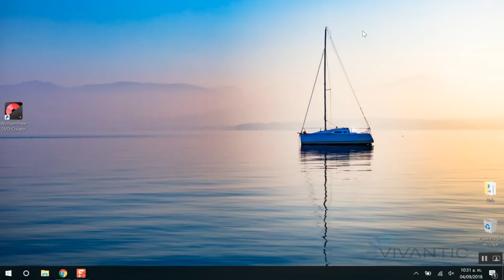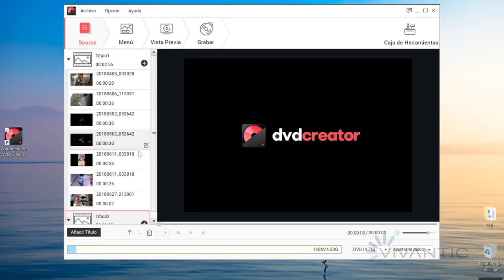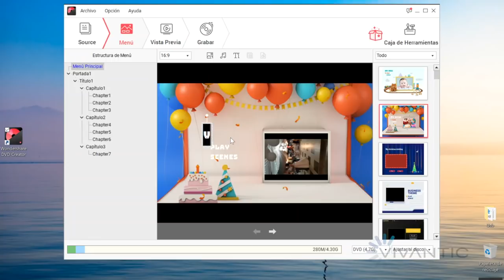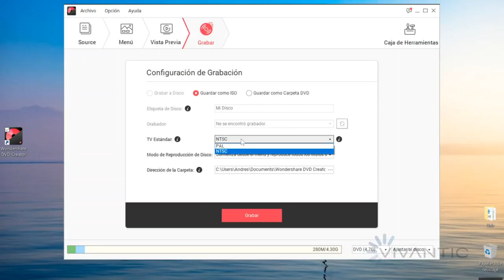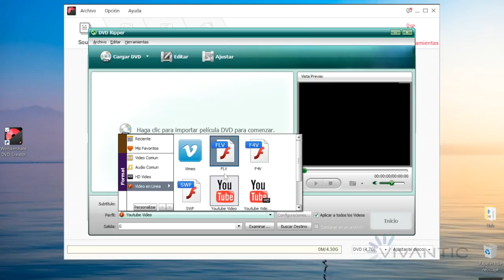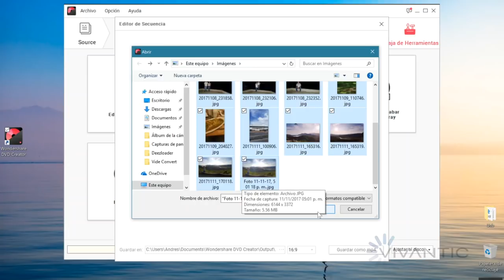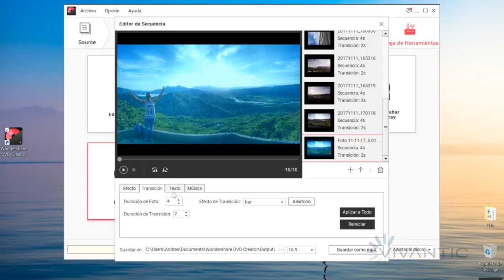Mejor Programa: Crear y Grabar DVDs o Blu-Ray (Con Menú) 2019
Mejor programa para crear editar dvd quemar DVDs grabar Blu-Ray editar vídeo crear DVD con un personalizado crear secuencia de fotos presentación de fotos con música de fondo programa gratis de pago para Windows 10 interactivo.